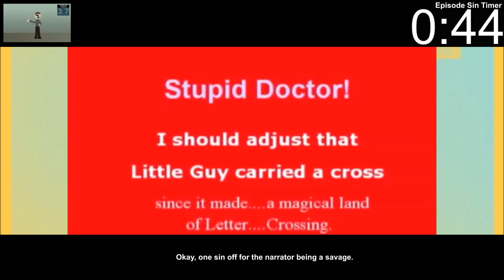Everything Wrong With Little Guy vs. Edward Gil in 2 minutes or less (NO COPYRIGHT INF. INTENDED)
We all remember Eduard Khil (or as Robert calls him, Edward Gil), but what things wrong can we find in the episode where Little Guy scolds Russia's famous baritone singer? Find out.